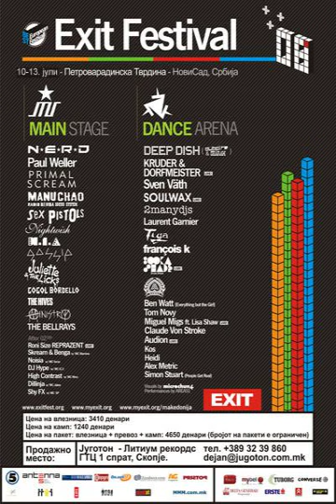Tiga - Live @ Exit Festival, Petrovaradin, Novi Sad, Serbia - 2008-07-11